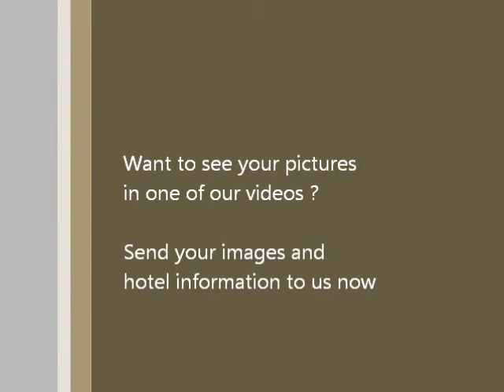Baan Rai Rum Yen - Phuket Thailand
Baan Rai Rum Yen in Phuket Thailand